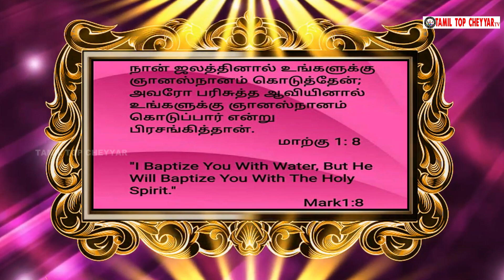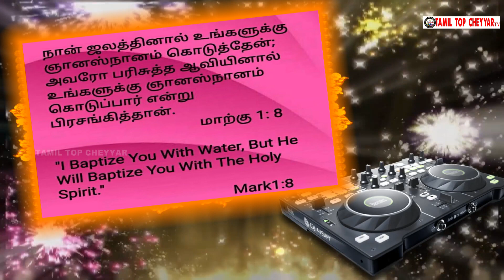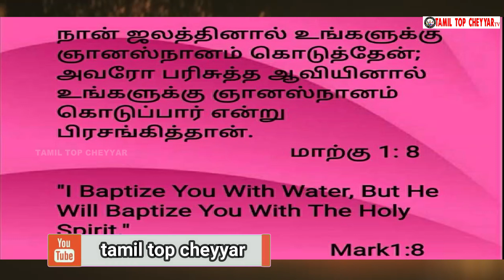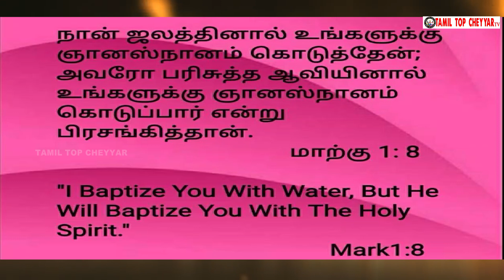Today's meditation Video இன்றைய தியான வீடியோ- tamil top cheyyar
Support Fredji
🆔 Free Fire Id Name:
💰Join Channel Membership :
☄️Discord Server :

நான் ஜலத்தினால் உங்களுக்கு ஞானஸ்நானம் கொடுத்தேன்; அவரோ பரிசுத்த ஆவியினால் உங்களுக்கு ஞானஸ்நானம் கொடுப்பார் என்று பிரசங்கித்தான்.
மாற்கு 1:8
Mark 1:8